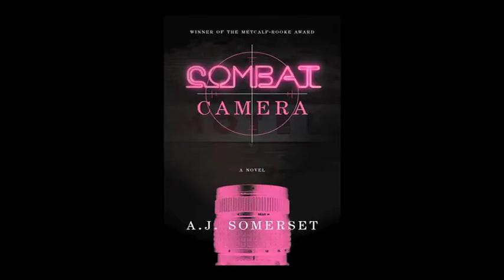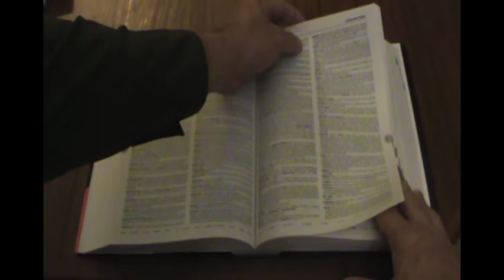Lapidary: A. J. Somerset's Combat Camera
In an age when prize-winners -- and Jonathan Franzen -- seem to have sucked up all of the literary glory, a talented new author and his somewhat distracted small press publisher attempt to spread the word about Combat Camera (...one of the finest Canadian novels I have ever read. - John Metcalf) only to be defeated by Jonathan Friggin' Franzen.